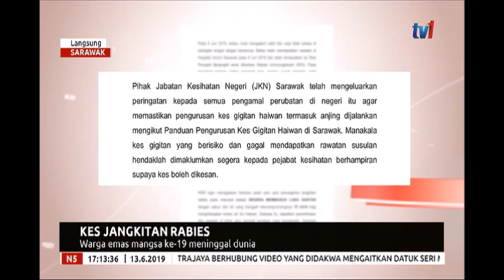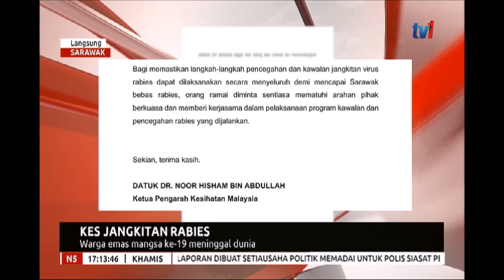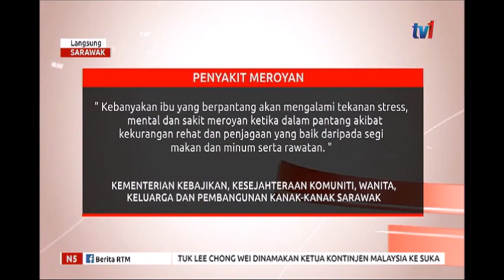N5 – LANGSUNG SARAWAK [13 JUN 2019]